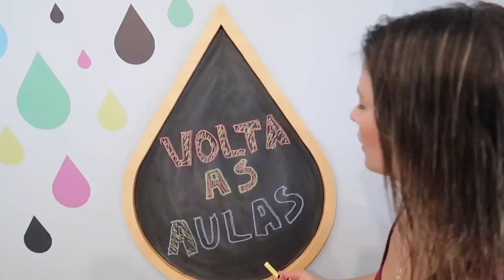Volta às aulas + Material + Alice vai pra escola? | Ana Lu Masi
Nesse vídeo conto como estamos nos preparando para a volta as aulas, o que espero para o desfralde da Alice e conto sobre o fato de ela ir para a escola. Uma dica também para compra de material escolar coletivo para economizar.